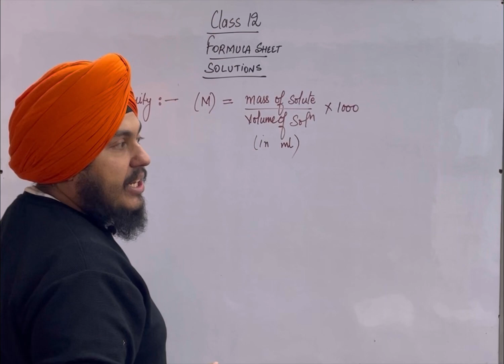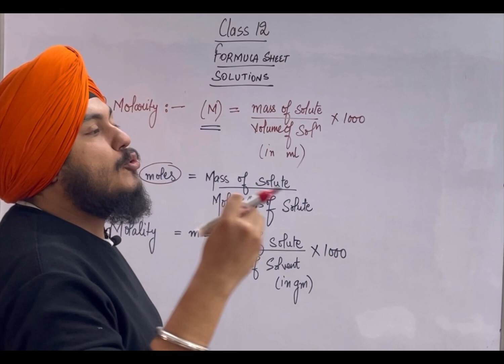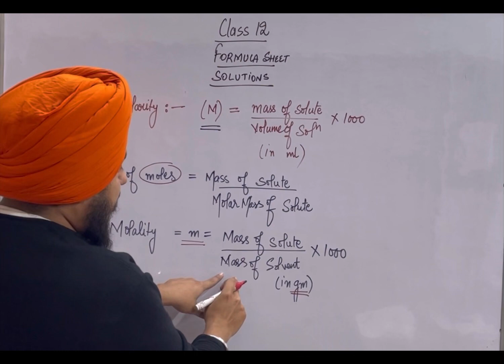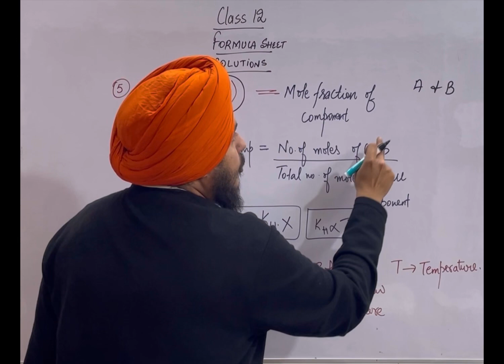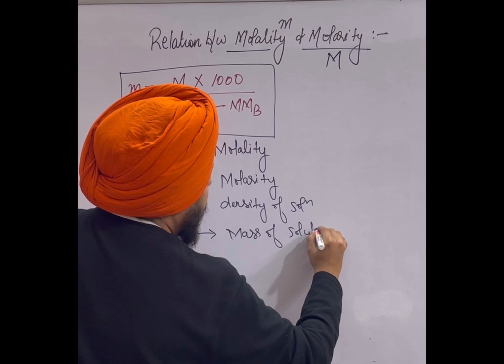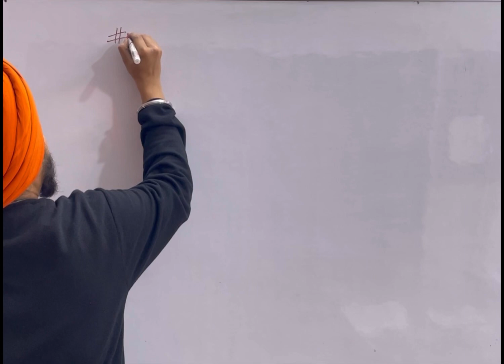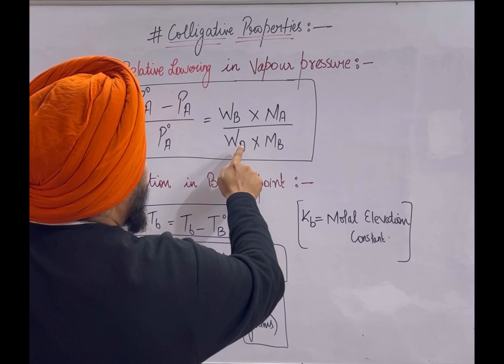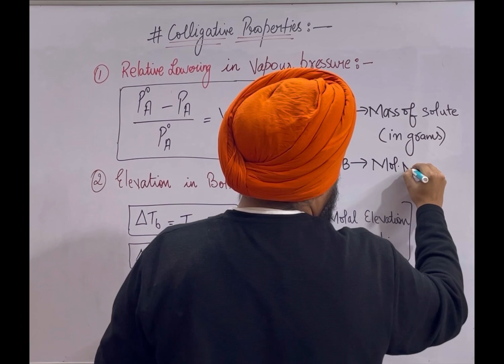Class 12 || CHEMISTRY || CH.SOLUTIONS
Manmeet Singh